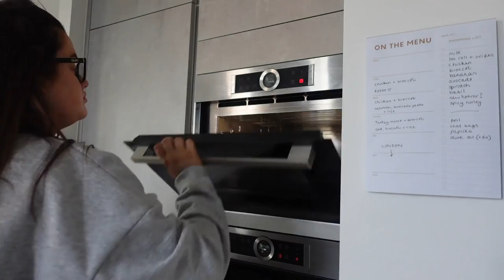a sunday reset ♥︎ ✿◠‿◠ | rach leary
a sunday reset ♥︎♥︎♥︎
new ISAWITFIRST customers use code RACH for £5 first order (over £20!!)

F.A.Q’s ~

camera: Sony Vlog camera ZV-1